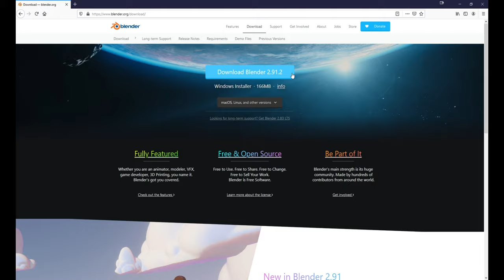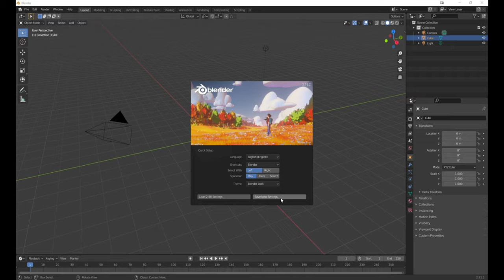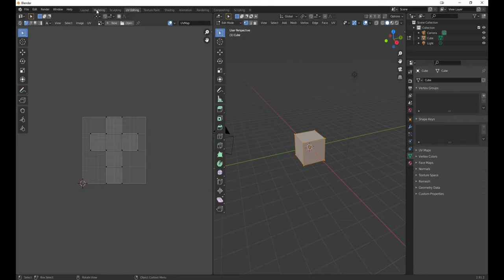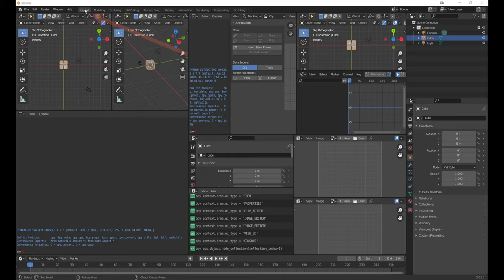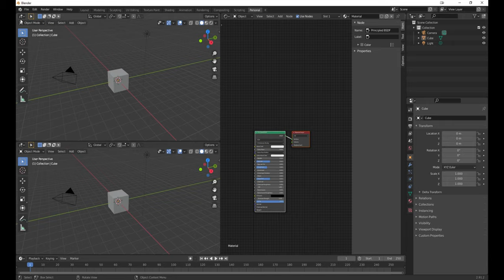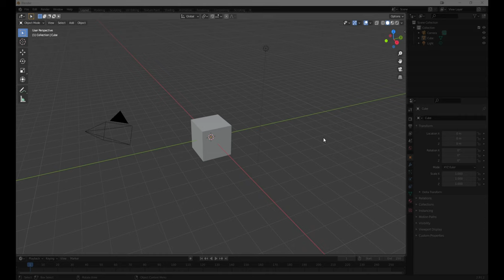Modeling Course - Blender User Interface - Part 31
Welcome to the second Block of this Course, where you will learn some Basics of 3D modeling in Blender.